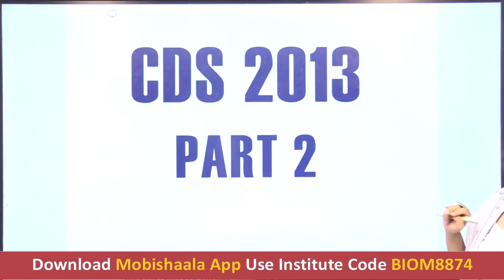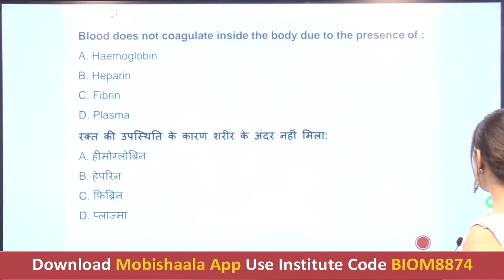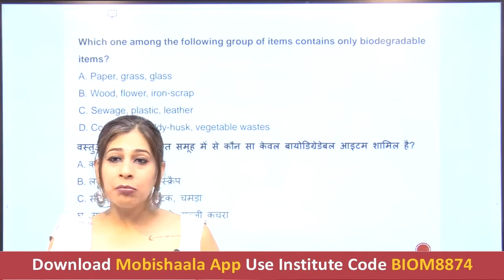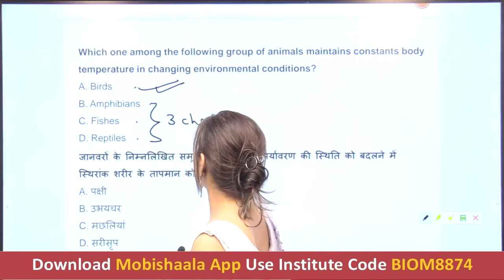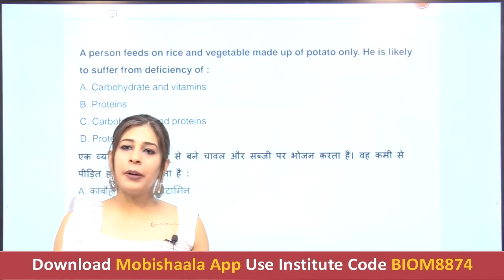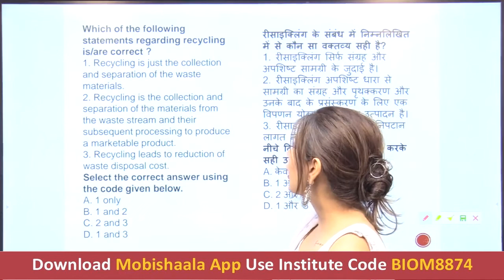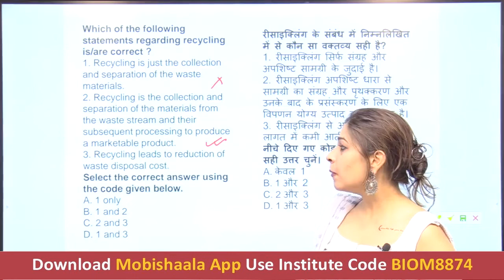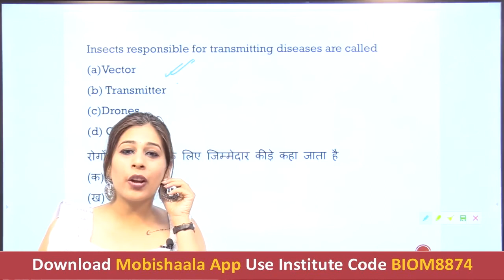CDS 2013 ( Previous Year Question) PART 2 | BIOMANICS BY NUPUR GULATI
In this video we will discuss all the previous year questions of CDS exams Year wise study of all previous year questions along with the description of all wrong answers.